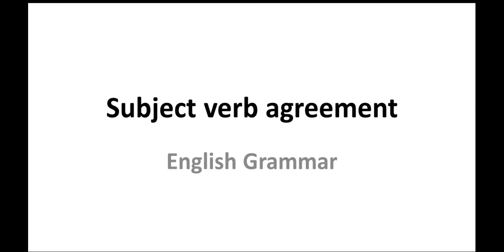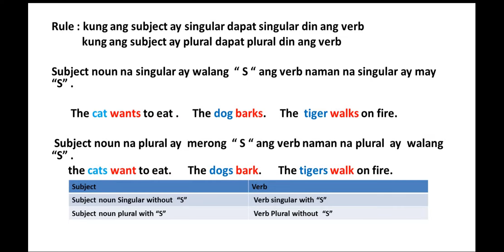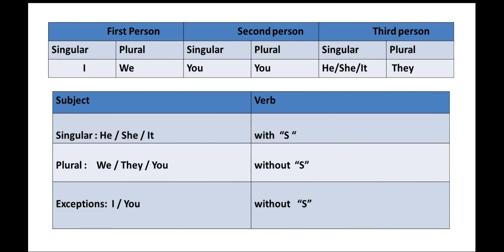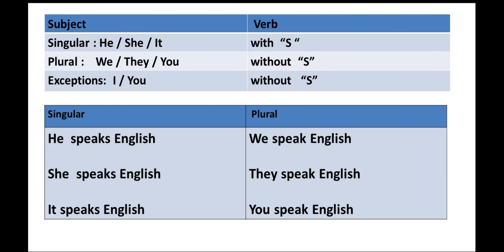Subject-Verb Agreement - English in Tagalog with Graham - Basic English Grammar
English in tagalog lesson about basic English grammar

Pasensya na po kong medyo magalaw ang Camera sa opening ng video sa opening lang naman po yan.

Ang pag uusapan natin ngayon ay ang Subject-Verb Agreement pag aaralan natin kong paanu eto ginagamit ang anu ang tamang form nito sa pag gamit at kong anu ang basic rule nito.

Pag gamit ng Subject-Verb Agreement sa English dahil eto ay napaka importante ang Subject-Verb Agreement ay hindi pweding hindi natin matutunan dahil Subject-Verb Agreement ay ang haligi ng grammar sa English

Subject-Verb Agreement

Pwede nyo rin e check ang aking History channel

Links para sa ibang Videos ng English in Tagalog 8 PARTS OF SPEECH